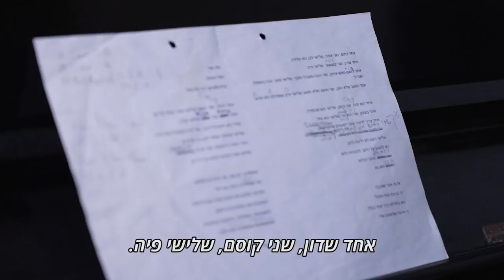למה להסתפק בזוגיות אחת?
יש להם זוגיות טובה ואוהבת אבל היא לא מונעת מהם לנהל מערכות יחסים רומנטיות עם פרטנרים אחרים. שני זוגות מספרים איך גילו את הפוליאמוריה, מה מרגישים כשבת הזוג יוצאת עם אחר, איך מגיבה המשפחה ומה עושים עם הקנאה. "זוגיות טובה נמדדת בכמה חופש ותמיכה אנחנו נותנים זה לזו"